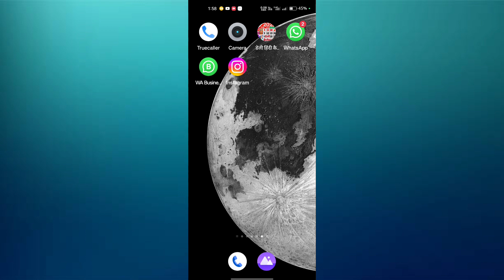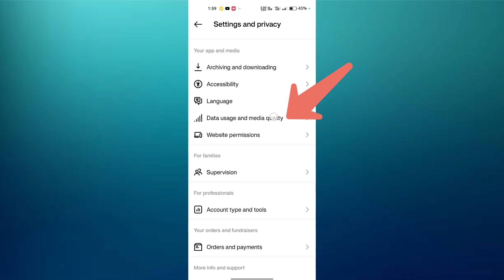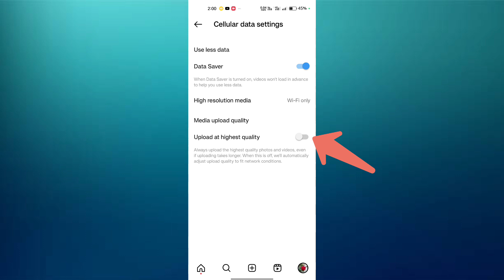Instagram me Data saver mode on kaise kare | Instagram par internet Data kaise bachayen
Hello gays kese ho Gays  Iss Video Me Hamne Aapko Bataya He ki  Instagram me Data saver mode on kaise kare | Instagram par internet Data kaise bachayen |  i Hope Ye Video Aapko pasandh Aayi Hogi Gays Agar Aapko Ye Video Pasandh Aayi To Aap Iss Video Lo like Share And Commments Jarur kare Or Channel Ko Jarur Subcribe Kare Or Bell Icon Ko Jarur Press Kare Jisse Agar Me Koi New Video Upload Karunga To Uski Notification aapko Sabse pehle Milegi